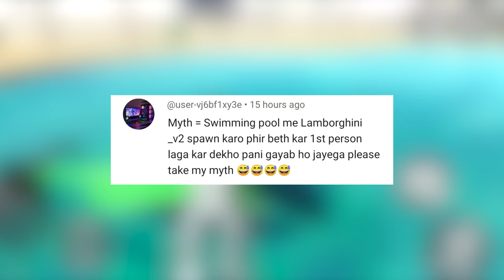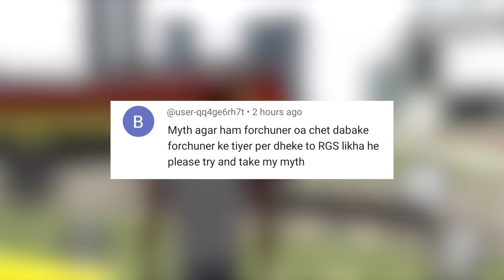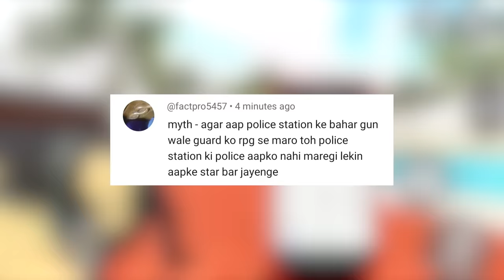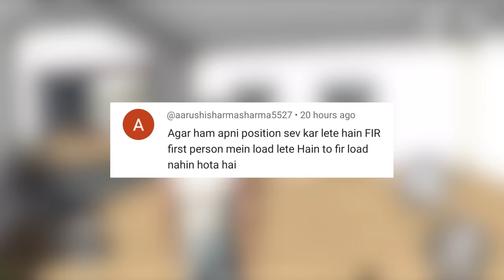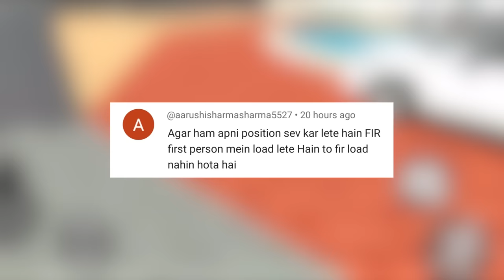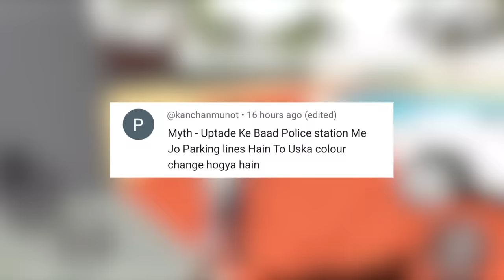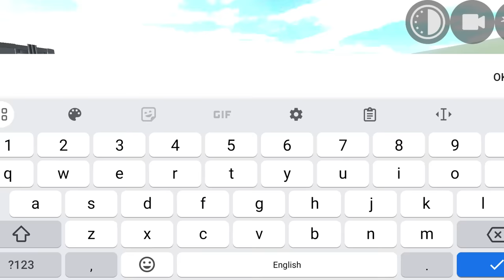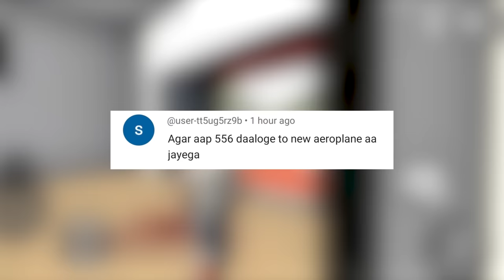New Aeroplane Update Secret RGS Tool Cheat Code in Indian Bike Driving 3D | Myths